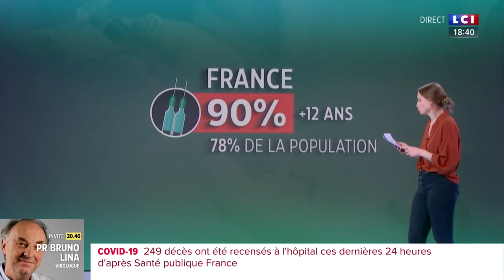Raoult - "Ces vaccins ont augmenté l'épidémie."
Interview of Didier Raoult on Sud Radio on air on LCI Direct.

[ FULL VIDEO ▷ - Variant Omicron : le vaccin favorise-t-il l'infection au Covid via des "anticorps facilitants" ? - TF1, LCI Direct, 18 janvier 2022 ]